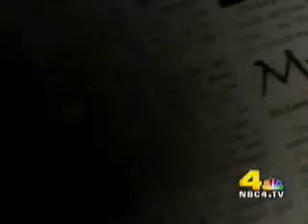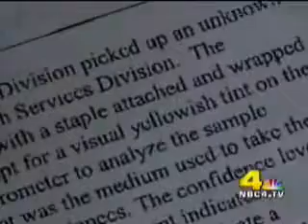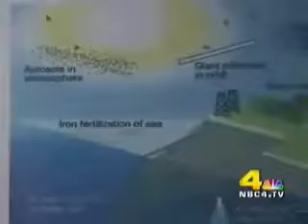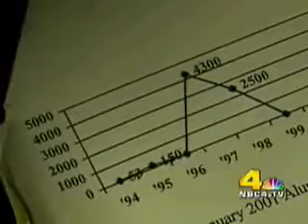CNN_Chemtrail Report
I have re-posted this report from a few years ago. 2008 I believe.